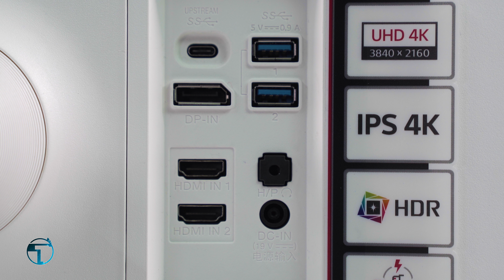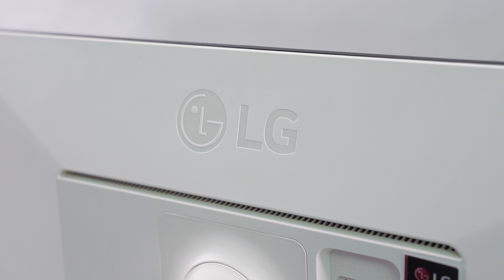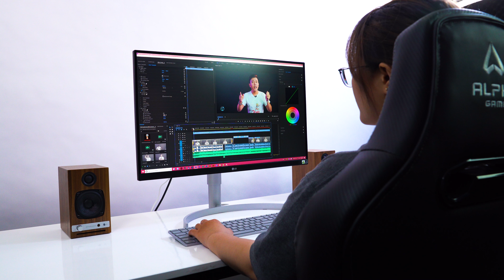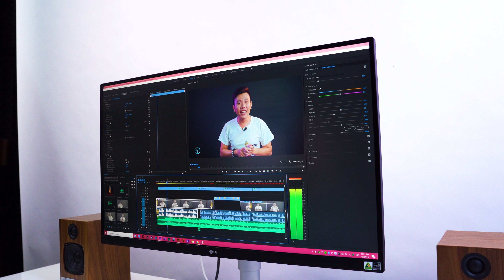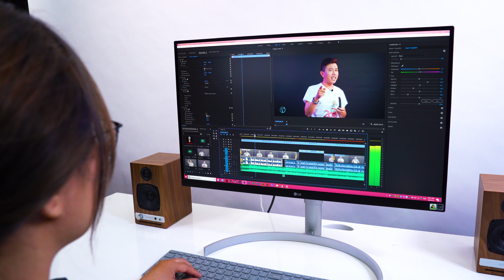Màn hình LG 27UK850W - 4K & HDR10 nâng tầm đẳng cấp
Màn hình LG 27UK850 khá nhỏ gọn cộng với chân đế cong, cách điệu nên nhìn "em ấy" vô cùng tinh tế và sang trọng
LG 27UK850 có kích thước 27 inch, tỷ lệ 16:9, độ phân giải 4K với mật độ điểm ảnh cao lên tới 163 PPI, cho độ nét gấp đôi các màn hình bình thường
Màn hình IPS có khả năng hiển thị hình ảnh HDR10, độ mịn của hình ảnh thì miễn bàn, độ nét rất cao, thời gian phản hồi 5ms, mang lại những trải nghiệm chân thực nhất cho người dùng
LG 27UK850 có thể gập về phía trước 5 độ hoặc ngửa về sau khoảng 35 độ hay xoay dọc màn hình 90 độ dễ dàng và đương nhiên có thể thay đổi cả độ cao của màn hình nữa.
👉Màn hình LG 27UK850 4K đang được bán tại Techzones với giá 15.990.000đ
💥💥💥Tham khảo chi tiết sản phẩm tại:
🔔Đặc biệt,Techzones còn có chương trình trả góp, bạn chỉ cần trả trước 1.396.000đ là đã có thể sở hữu ngay sản phẩm này rồi
Khuyến mãi cực chất khi mua trong tháng 8 này :
🎁Tặng 01 năm cân màu màn hình miễn phí ( Chu kỳ 3 tháng 1 lần)
👉Áp dụng chương trình trả góp cho mọi đối tượng khách hàng đủ điều kiện . Tham khảo chi tiết ở từng sản phẩm
TECHZONES Co., Ltd
Địa chỉ: 209 Nam Kỳ Khởi Nghĩa, Phường 7, Quận 3, Tp.HCM
Hotline: 19009064
(chat với nhân viên hỗ trợ)